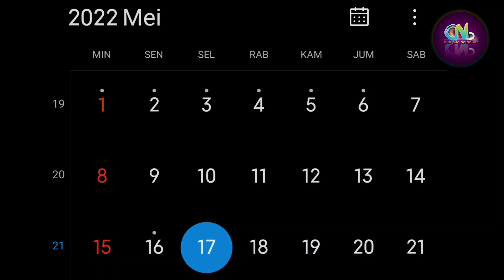Alshad Ahmad dan Tiara Andini Menemani Raffi Ahmad Bekerja | Romantisnya Alshad Tiara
Alshad Ahmad dan Tiara Andini

Sumber :

- IG Story

Backsound :

- Musik Youtube